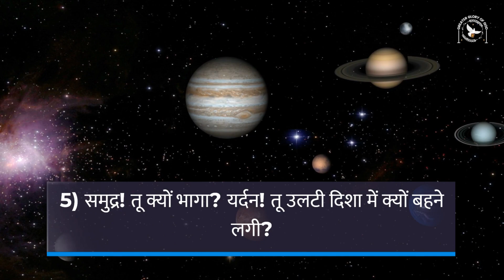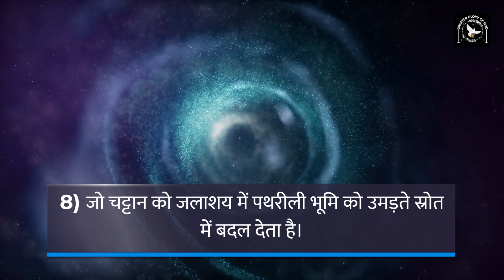भजन संहिता (स्तोत्र ग्रन्थ) 114 | Psalm 114 | Powerful Morning Prayer in Hindi | Hindi Audio Bible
अल्लेलूया! जब इस्राएल मिस्र से निकला, जब याकूब का वंश विदेशी राष्ट्र से भाग चला,
2) तो यूदा प्रभु का मन्दिर बना और इस्राएल उसका राज्य।
3) समुद्र यह देख कर भाग चला, यर्दन नदी उलटी दिशा में बहने लगी।
4) पर्वत मेढ़ों की तरह उछल पड़े, पहाड़ियाँ मेमनों की तरह।
5) समुद्र! तू क्यों भागा? यर्दन! तू उलटी दिशा में क्यों बहने लगी?
6) पर्वतो! तुम मेढ़ों की तरह क्यों उछल पड़े? पहाड़ियो! तुम मेमनों की तरह क्यों उछल पड़ी?
7) पृथ्वी प्रभु के सामने कम्पित हो, याकूब के ईश्वर के सामने,
8) जो चट्टान को जलाशय में पथरीली भूमि को उमड़ते स्रोत में बदल देता है।

हमारे मिशन में अपना योगदान देना चाहते हैं तो 👇
GPay - cgmclaret@okaxis